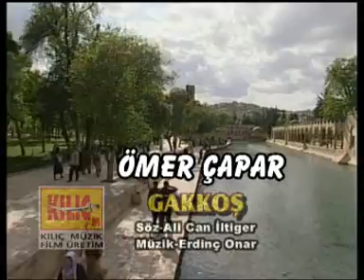Ömer Çapar - Gakkoş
Ömer Çapar - İki Gözüm
Halımız / Akşamc(Kılıç Müzik)